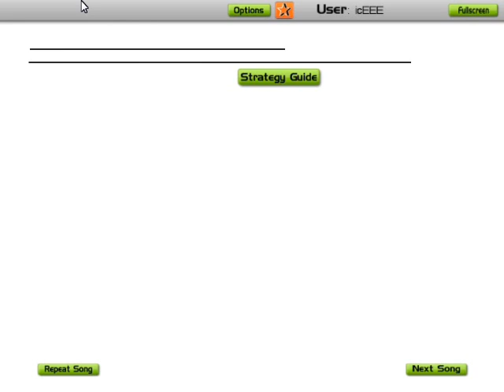Audiosurf [Epik High - Fan] Ninja Elite Ironmode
Ninja Mono Elite Ironmode
Epik High - Fan
Clean/Stealth
Username: icEEE

Score: 64092